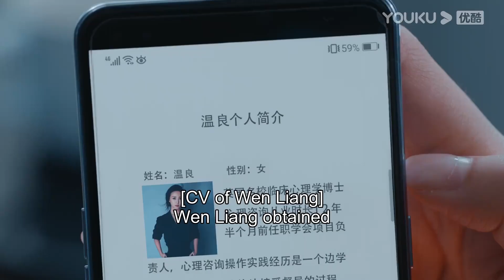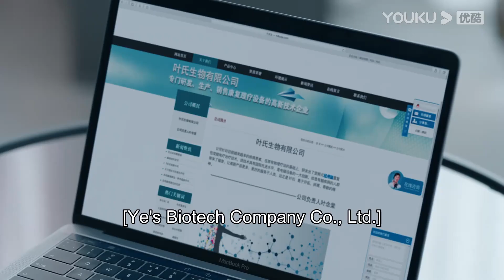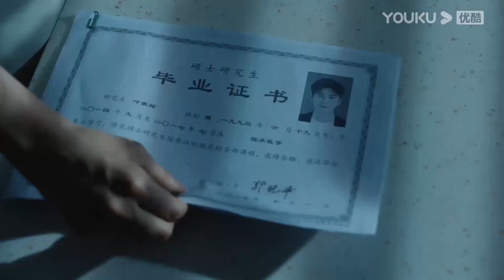ENGSUB 贺顿推理出幕后主使？温良身份浮出水面？|【贺顿的小可乐 Psychologist】| 杨紫/井柏然/王乾越/菅纫姿 | 优酷悬疑剧场 YOUKU SUSPENSE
★以下地区观看正片请移步优酷国际版APP：日本、韩国、泰国、印尼、越南、马来、新加坡、菲律宾、中国香港、中国澳门、中国台湾。欢迎下载优酷国际版APP，不管您所处何地都能享受《贺顿的小可乐》全集多语种字幕噢，加入优酷国际版APP会员，更能抢先观看更多会员集数！
【贺顿的小可乐 Psychologist】心理咨询师贺顿和知名电台主播钱开逸合作的“心扉夜话”栏目组准备策划一档以“时间消逝的爱人”为主题活动，在故事征集的过程中，他们收到了很多网友的来信，其中一个关于安娜的故事引起了他们的注意。由于故事疑点重重，贺顿和钱开逸顺着线索开始调查安娜的故事。在调查的过程中，贺顿终于知道了自己的身世，原来她就是安娜的女儿小可乐。
★主演：杨紫/井柏然/王乾越/菅纫姿/倪萍/黄觉/马苏/杨童舒/杨新鸣/章若楠/张瑶/张熙然/田原/张海宇/沈浩/杨雨婷/彭高唱/林鹏/谢承颖/陈玺旭/李梦/蒋梓乐/穆丽燕/柳小海/丁子玲/韩昊霖/马文忠
★集数：8集
▶更新时间：每周三至周五12:00（UTC+8）更新1集